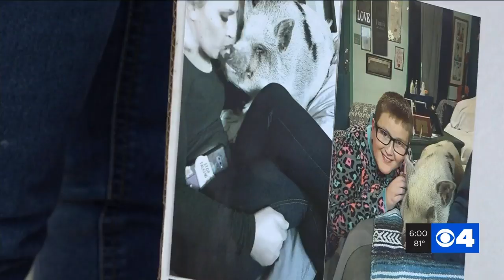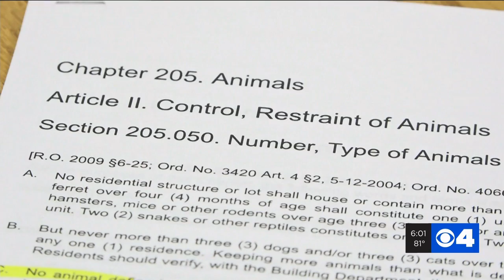Woman says City of Festus is threatening to take away support pig